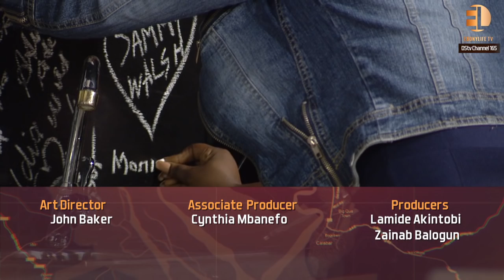Teach the kids, shape the future: Monica Ogah pours her heart out as she discuss “Generation Next”.